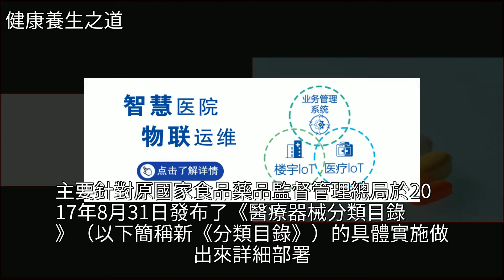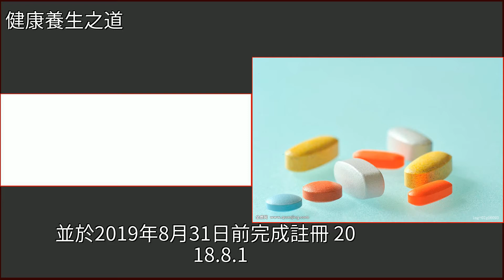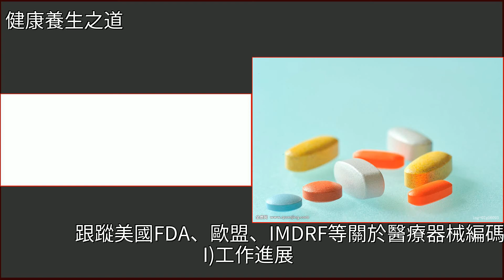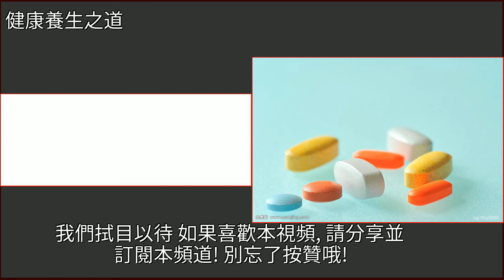從今天起，全國醫療器械採購方式大變，企業的好日子到頭了……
從今天起，全國醫療器械採購方式大變，企業的好日子到頭了……藥品,健康從今天起，全國醫療器械採購方式大變，企業的好日子到頭了……藥品 健康